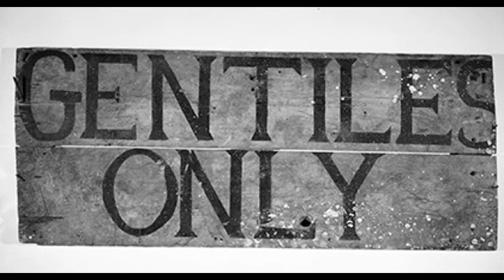Christmas Pageant Part 1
NOT for the devout, frail-hearted or offended-prone, this is the first part of a silly Xmas sketch I wrote in the early 90s for 2MMM FM's Mulray breakfast show, performed by Doug and (more so) Dave Gibson who is cursed with voices in his head and blessed with the ability to speak them. .